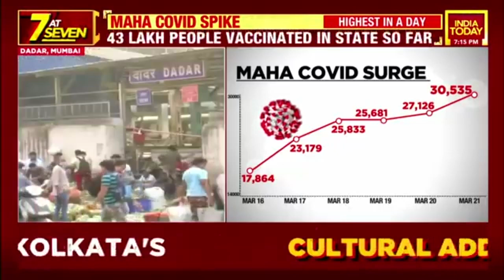Seven At 7 | Priyanka Gandhi In Assam; Delhi Power Tussle; Param Bir Singh Letter Bomb & More